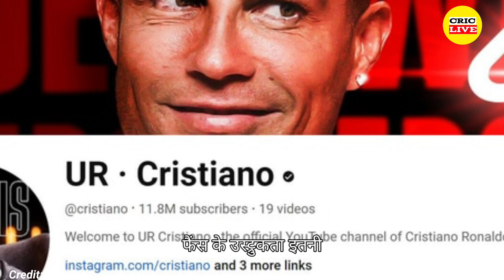Cristiano Ronaldo launches youtube channel, brakes record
Ronaldo youtube channel video
ronaldo youtube channel reaction
ronaldo youtube channel live count
ronaldo youtube channel record
ronaldo youtube channel link
ronaldo youtube channel malayalm
Ronaldo youtube channel official
ronaldo youtube channel ur cristiano

Credit image by: Bcci, icc &news

Alert - The purpose of this channel is to reach all the news that has come in the newspaper, internet, or social media. This channel does not claim to be true or false. We just want all those news to reach you through a short video. So that you are updated with every news. please Don't Forget to Like, Share & Subscribe Note ALL THE IMAGES/PICTURES SHOWN IN THE VIDEO BELONGS TO THE RESPECTED OWNERS AND NOT ME... I AM NOT THE OWNER OF ANY PICTURES SHOWED IN THE VIDEO We do not mean to victimize anybody emotionally.